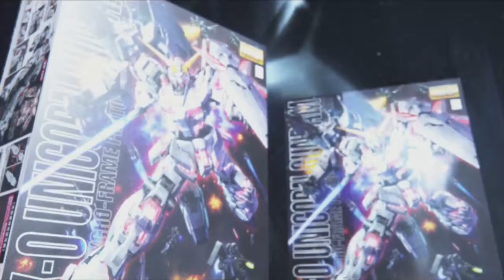Gundam Breaker 3 (English) Ep 25 Reunion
Knight Wolf Plays Gundam Breaker 3 - Time to break some more gunpla in our most anticipated return to a serise that started
my channel hope you all enjoy.Gundam Breaker 3 is a action game full of custimization and giant robots whats not to love.

Thanks for your support guys keep it up